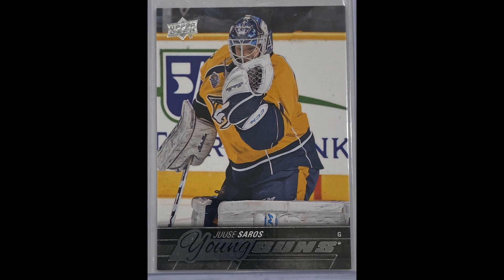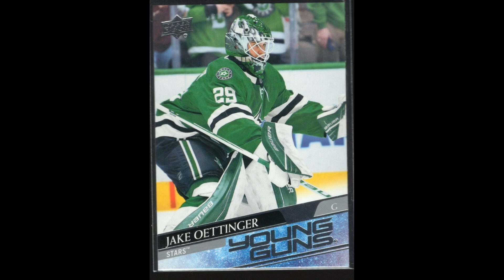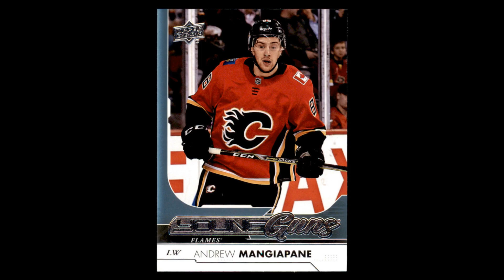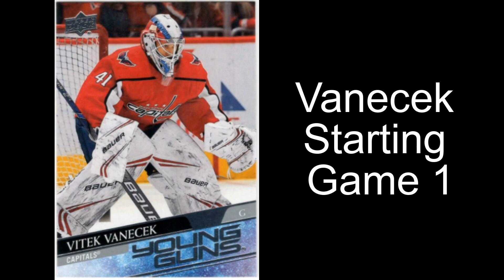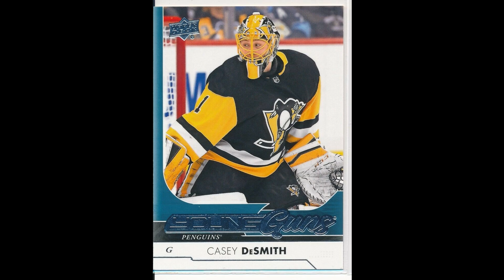(16) Not-So-Obvious Players’ Young Guns To Watch In The NHL Playoffs!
Mainely Hockey Cards here and because the Rangers start their playoff journey today, I thought it would be a great time for a playoff video.

I did want to make a playoff bracket and share it with you guys, as well as my picks for 1 player on each team that will be a pivotal X-Factor player, as represented by their Young Guns rookies. I think for each of these players, you might want to keep an eye on them if their team starts advancing. I could make things easy on myself and do some mainstream guys like MacKinnon, Huberdeau, Kaprizov, and Matthews, but I’m going to share some not-so-obvious picks because I think that’s more fun.

So, I’m sure some of you will agree with my picks and some of you will not. Who do you have winning in the first round? Who are some of the players that you think are X-Factors, that maybe are a little off the beaten path?

It’s free, and you can always change your mind later.

In order to make the best financial decision that suits your own needs, you must conduct your own research.  Know that all investments involve some form of risk and there is no guarantee that you will be successful in making, saving, or investing money; nor is there any guarantee that you won't experience any loss when investing.   Always remember to make smart decisions and do your own research!